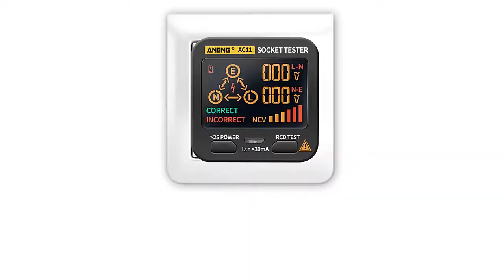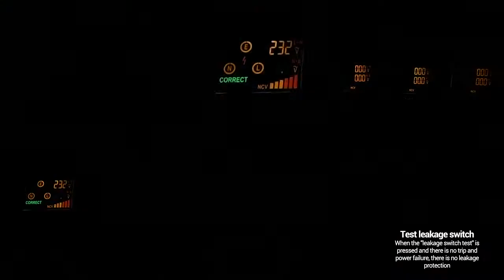ANENG AC11 Digital Smart Socket Tester Voltage Socket Detector US/UK/EU/AU Plug Ground Zero Line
ANENG AC11 Digital Smart Socket Tester Voltage Test Socket Detector US/UK/EU/AU Plug Ground Zero Line Phase Check Rcd NCV test

Features:
ANENG AC11 Smart socket tester are mainly used to detect polarit of power socker and safety of leakage switch .It can quickly and accurately detect the wiring of the socket.Simultaneously,it can test socket voltage and show on the LCD display LED screen.

Package List:
1 * AC11 Socket tester(without  batteries)
1 * EU/US/UK  Conversion plug
1 * User Manual